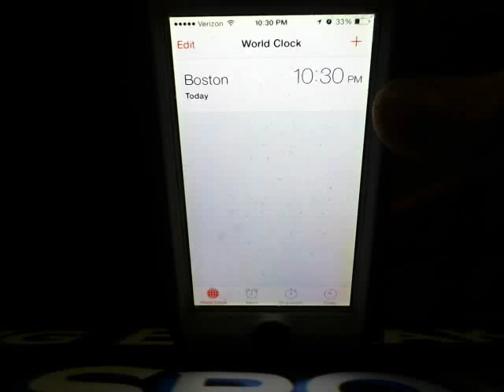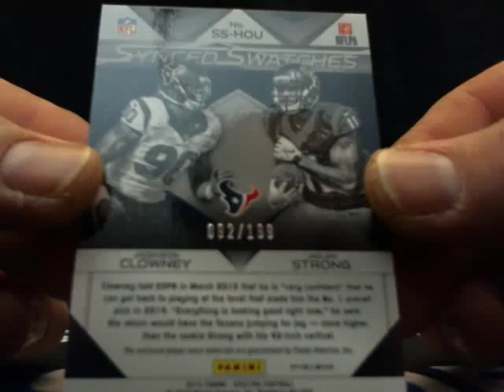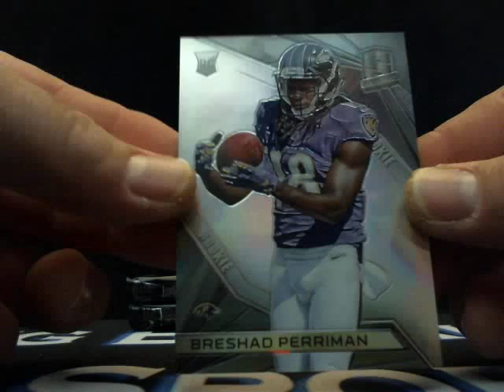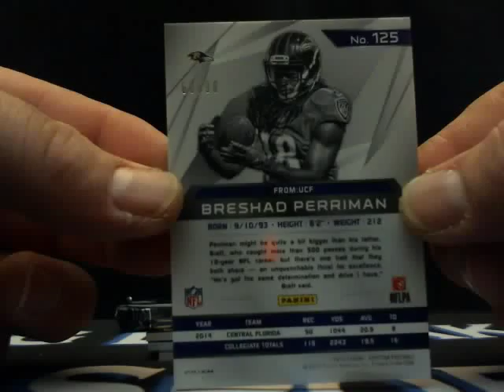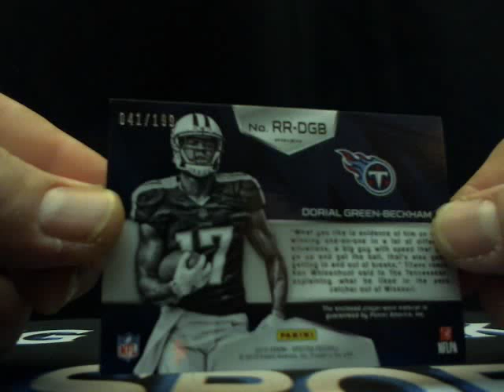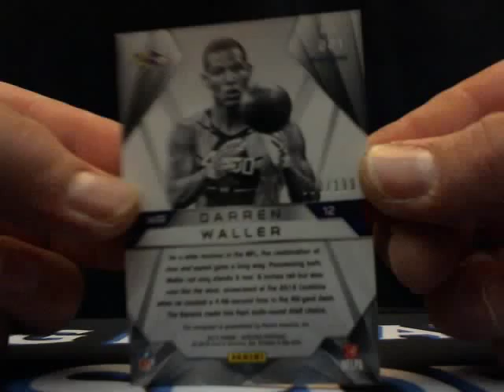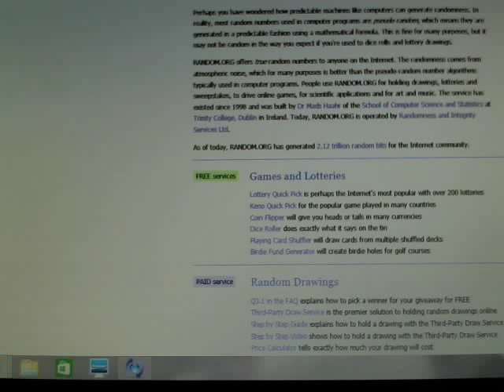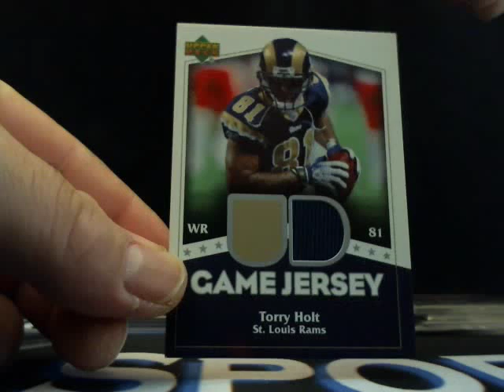10/21/15 2015 Spectra Football Ebay Break With Bad Beat Bonuses